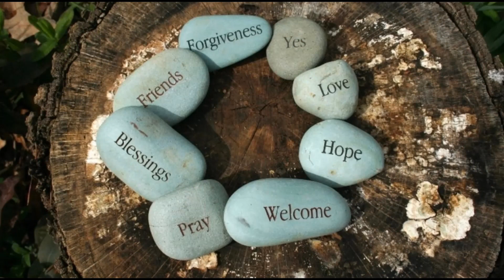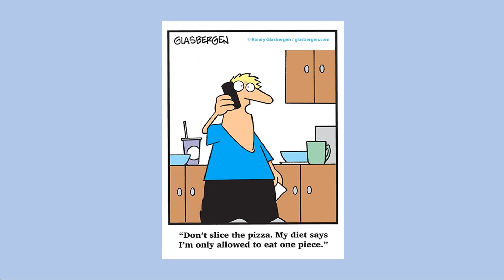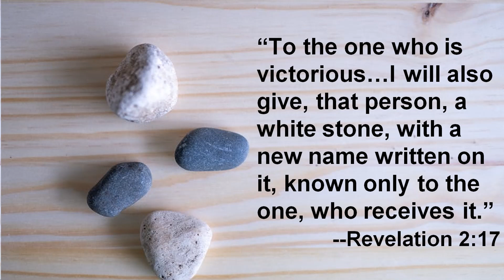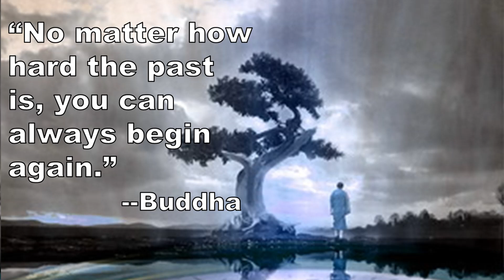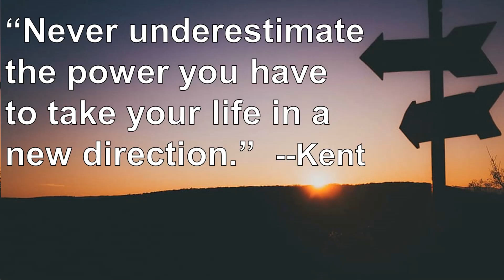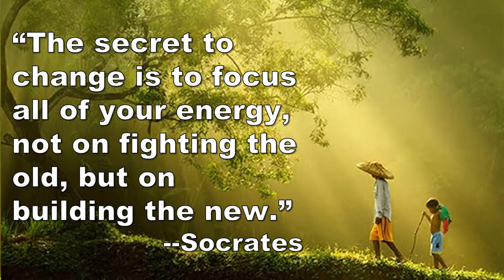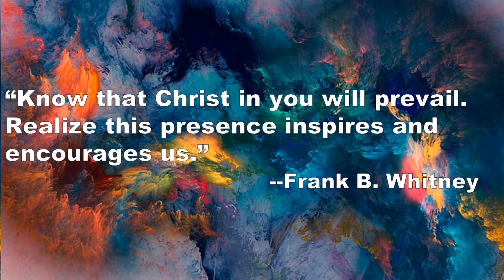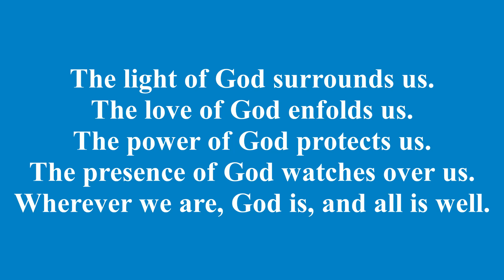01 07 2024